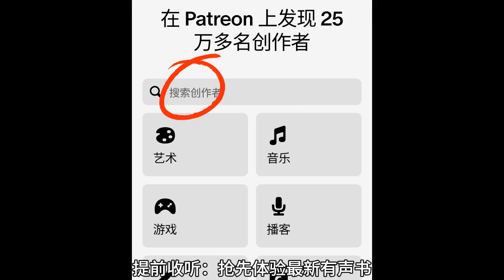《天地至尊》第450至459集丨在Patreon上搜“海量有声书”听更多内容！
（在Patreon上搜“海量有声书”听更多免费小说）
更多精彩免费有声书来Patreon搜“海量有声书”或点击下方链接。
男頻
《我的老千江湖|完结版|老千生涯作者新作|有声的紫襟丨VIP》
《五大贼王丨周建龙演播丨天下贼术，皆出五行！盗亦有道！